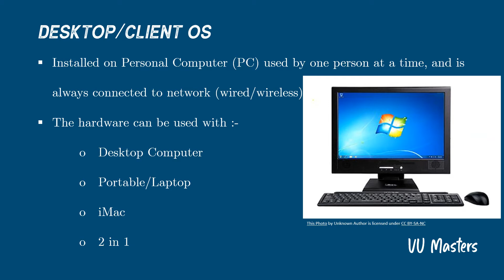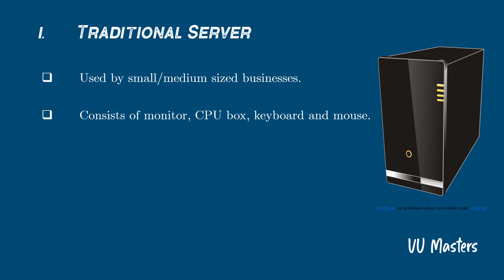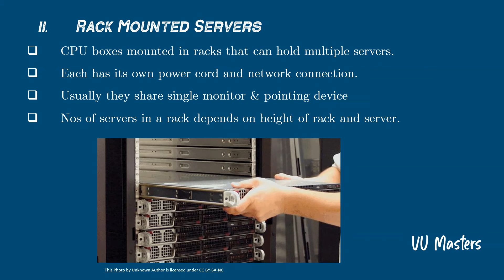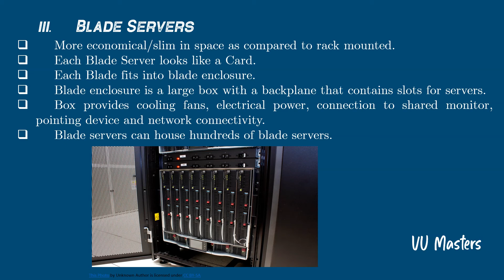Desktop/ Client OS vs Server OS | Operating System | Lecture 3 | Urdu | Hindi